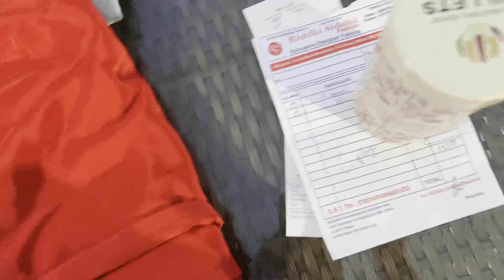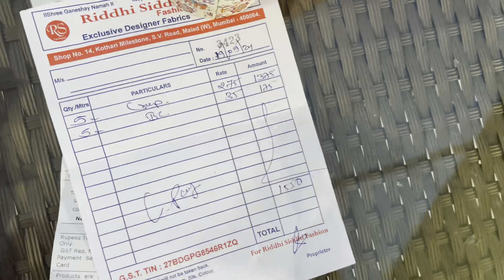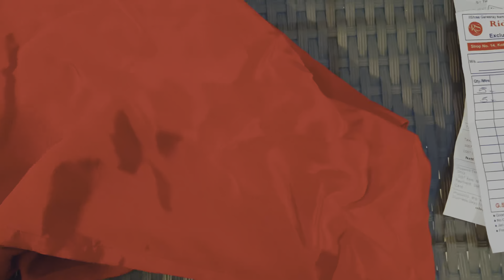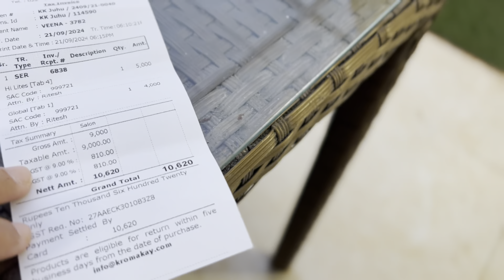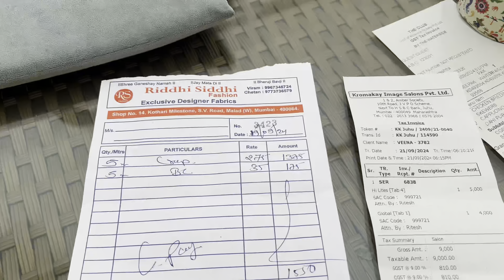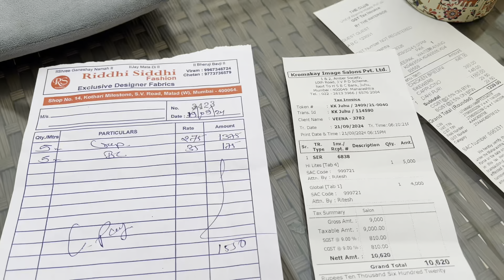Mommy Hair Color Day 🤩